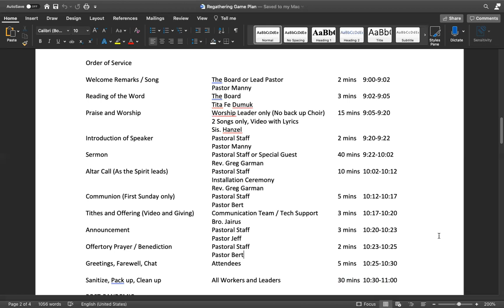Order of Service by Pastor Jeff Padre Guiwa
What will happen on Sunday? Detailed Order of Service by Pastor Jeff Padre Guiwa